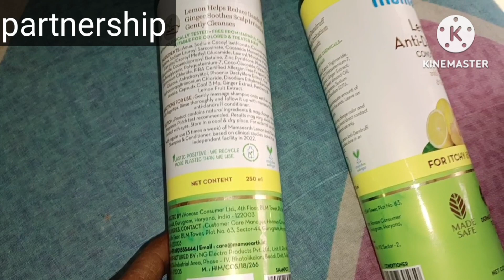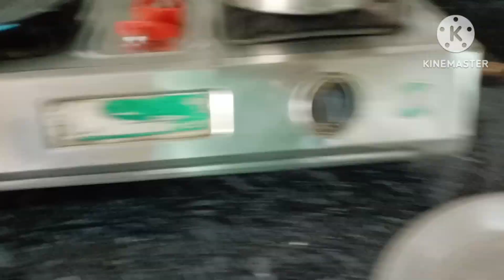आखिरकार इतना तंग होने के बाद ये खर्चा कर दिया 🙍 देखो शिवांश की तो lottary ही निकल गई